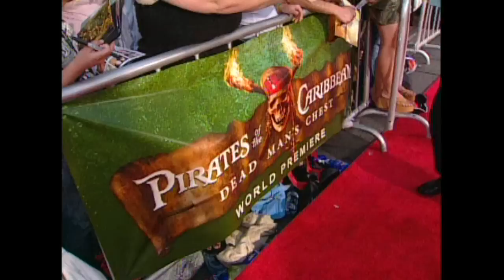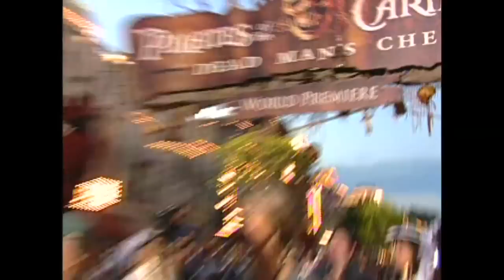Pirates of the Caribbean: Dead Man's Chest: Premiere Highlights Broll | ScreenSlam